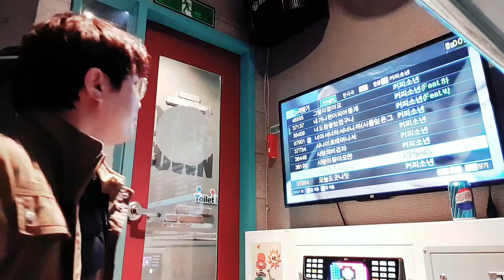생일축하합니다(🎊🍾🤗📢💙우리형 생일축하곡😅🙇‍♂️🎤🎼🎛🎶)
커피소년 곡, Cover by 강민수 행보건강 팍팍🍾🎊🙏🙇‍♂️💙민주적인 투표🙌👍